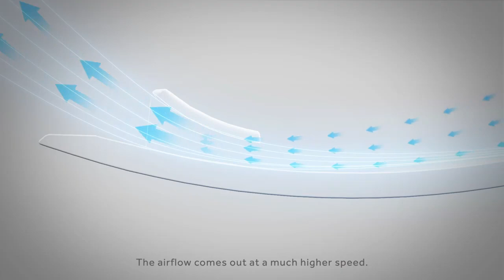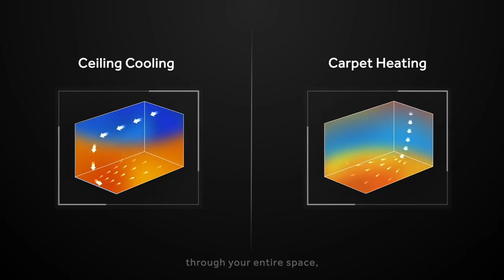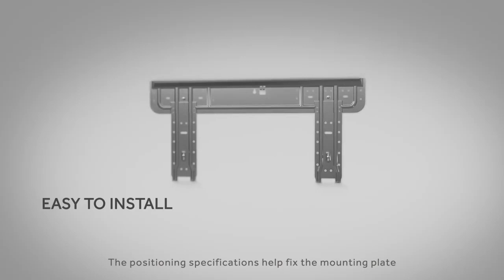Haier's Pearl AC Range | with UVc Sterilisation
Available as a 2.6, 3.2 or 5kW single split system, the Pearl range from Haier features UVc sterilisation, defrost self-cleaning, high temperature elimination of bacteria and viruses and easy installation.

Independent tests by Texcell, a gobal contract research organisation, demonstrate that the UVc light generator is effective in inhibiting Covid-19 virus with up to 99.998% efficiency (within 1 hour in a 45 litre box).

For more about Haier air conditioning in the UK, - or contact our expert sales and technical team on 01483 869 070 or email